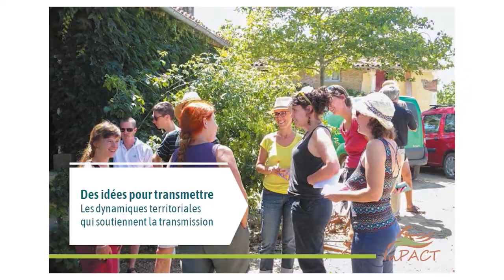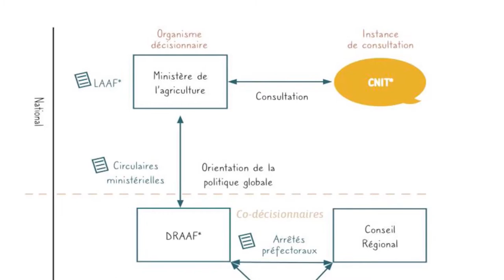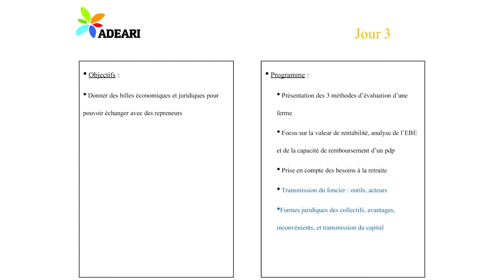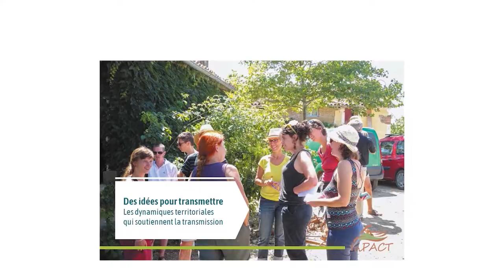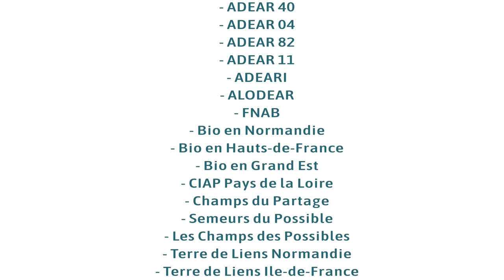Rencontre InPACT - Transmission des fermes, des actions de terrain au plaidoyer.